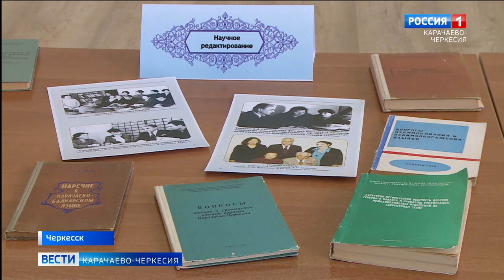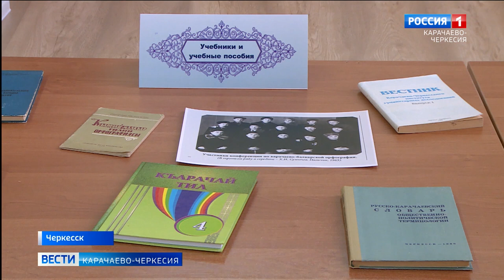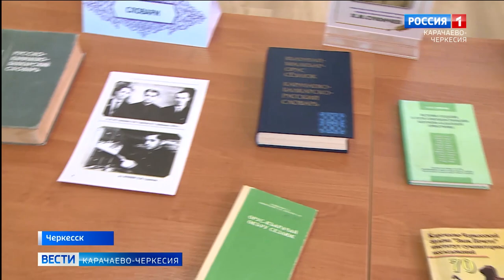100 лет со дня рождения известного ученого-лингвиста Ханафия Суюнчева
"Он будет жить, забвения не зная". В Черкесске, на базе Карачаево-Черкесского института повышения квалификации работников образования, прошел республиканский семинар учителей родного языка, посвященный столетию известного ученого, лингвиста, тюрколога Ханафия Идрисовича Суюнчева